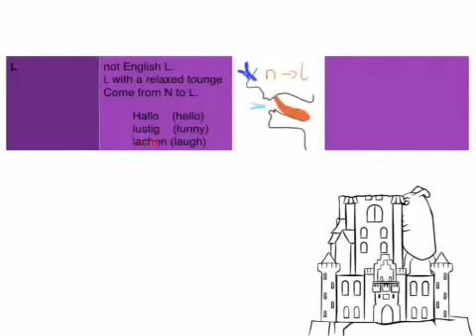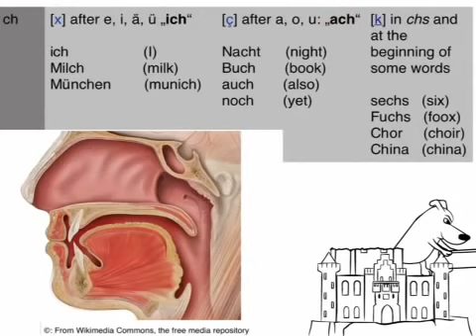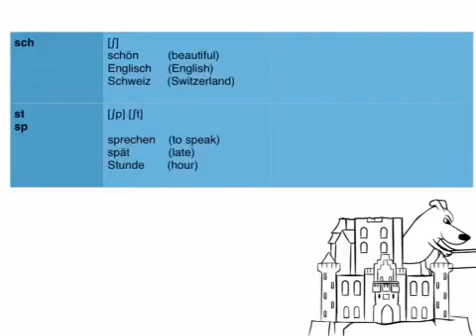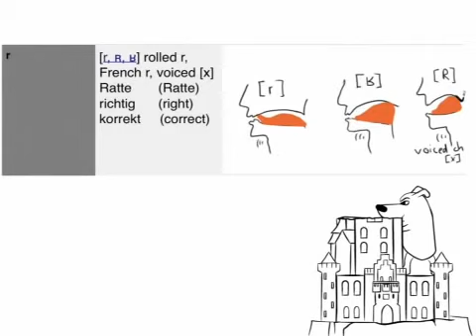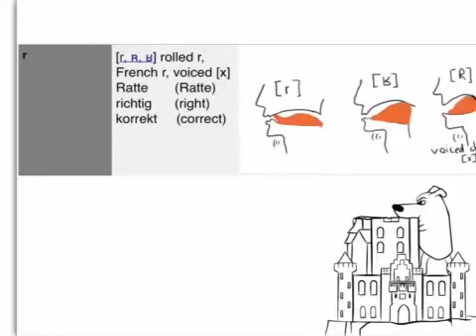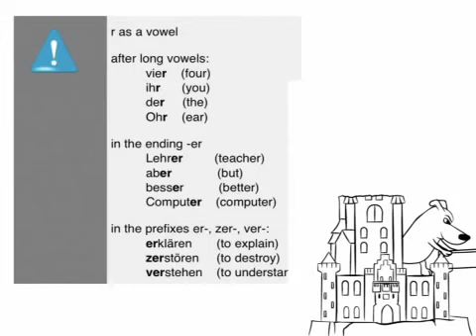German pronunciation PART 4 Consonants (Germanlessons)